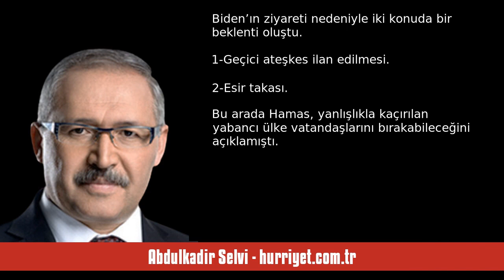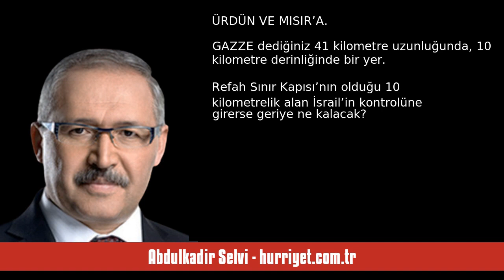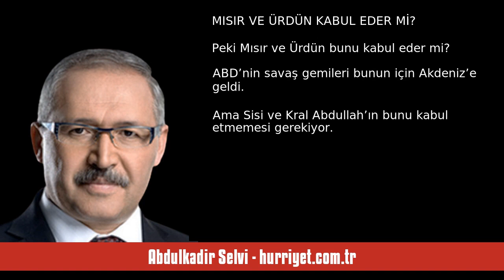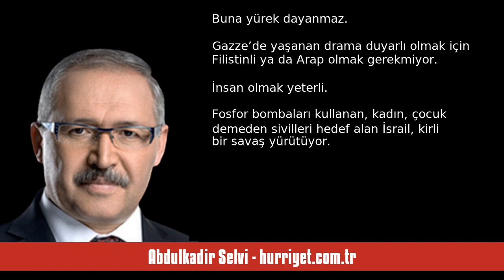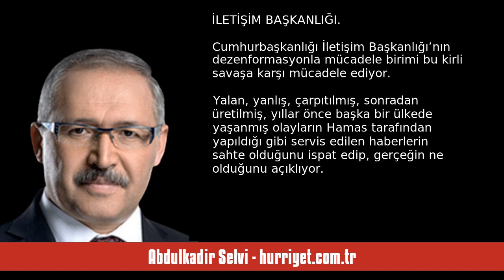ABDULKADİR SELVİ: BİDEN’IN ÇANTASINDA TAMPON BÖLGE Mİ VAR - SESLİ MAKALE DİNLE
Abdulkadir Selvi - hurriyet.com.tr - Biden’ın çantasında tampon bölge mi var - 18 Ekim 2023 tarihli yazısının seslendirmesi

"ABD Başkanı Biden, bugün İsrail’de olacak. Savaşın ortasında Biden’in ziyareti İsrail’e destek açısından büyük önem taşıyor. ABD zaten uçak gemilerini göndererek güçlü bir destek vermişti. Biden, İsrail’i ziyaret ederek kadınların, çocukların, masum sivillerin katliamına destek vermiş olacak.

ATEŞKES BEKLENTİSİ

Biden’ın ziyareti nedeniyle iki konuda bir beklenti oluştu.

1-Geçici ateşkes ilan edilmesi

2-Esir takası

Bu arada Hamas, yanlışlıkla kaçırılan yabancı ülke vatandaşlarını bırakabilec. "